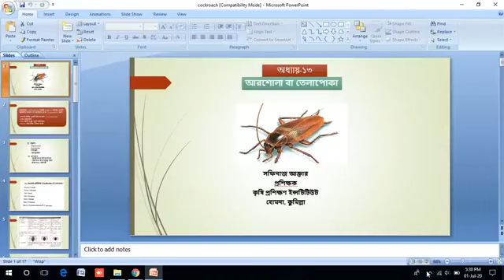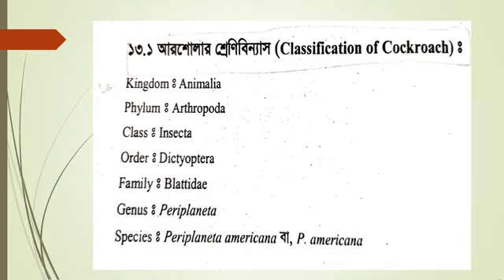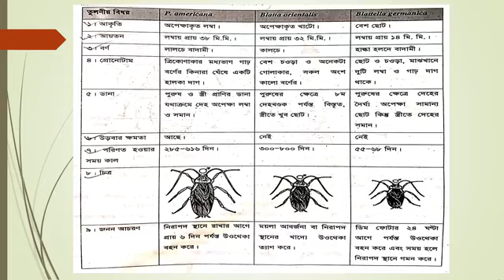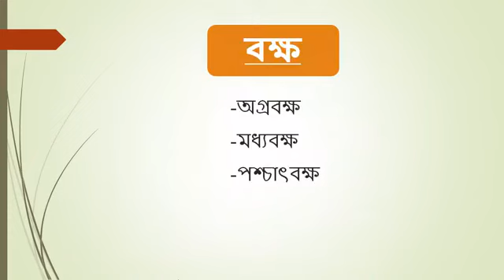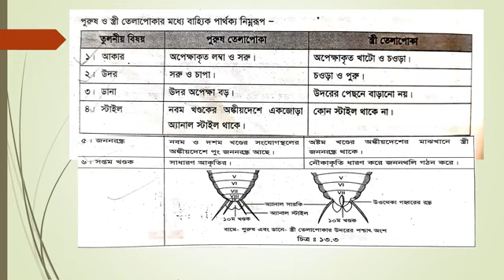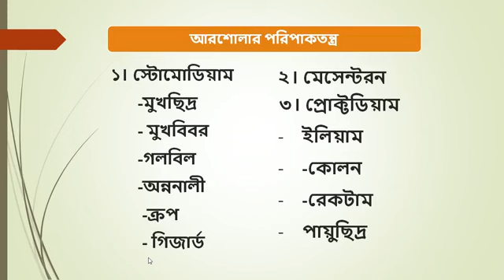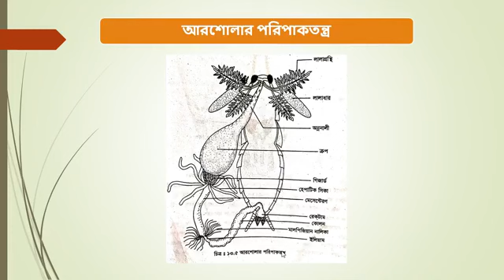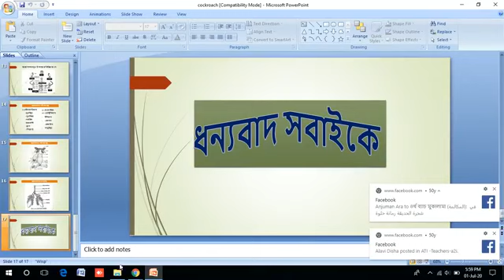Biology-2, 2nd Semester(Department of Agricultural Extension)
Cockroach